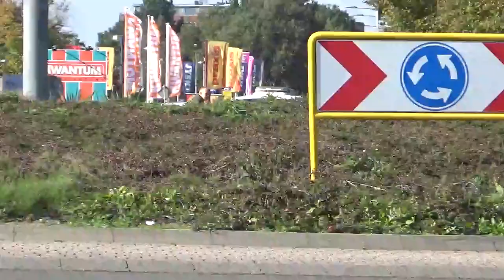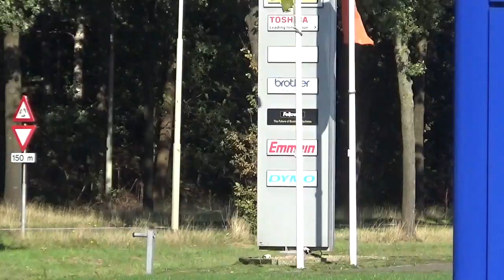Politie, Brandweer en ambulance met spoed tijdens open dag in Stadskanaal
verschillende hulpdiensten met spoed in Stadskanaal naar demo's